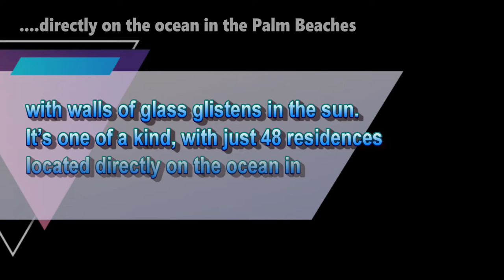Luxury Duplex - Singer Island in the Palm Beaches – 5000 N. Ocean-Real Estate And Fast Car VLogs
Nestled on the Palm beaches of quiet, Singer Island, is a beautiful boutique, luxury condominium.  If Oceanside living is something you've always wanted, then this could be the place for you.  Please note, this unit is one of several that are available.   All condominium units are subject to prior sale.  Ready to live on Singer Island?